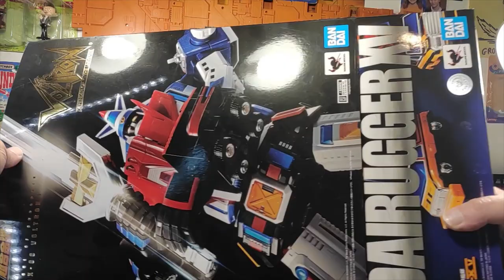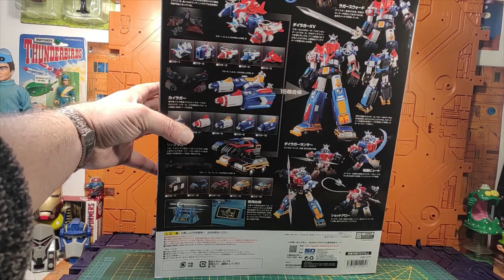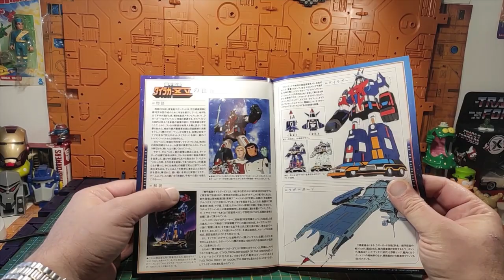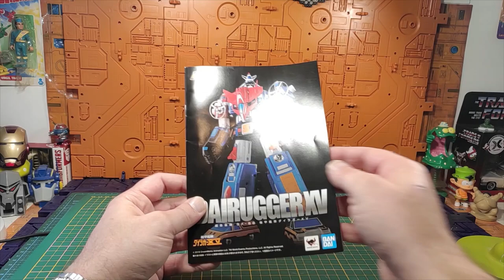( FRENCH ) : Revue Soul Of Chogokin GX-88 Dairugger XV